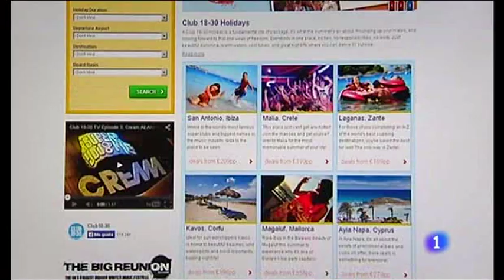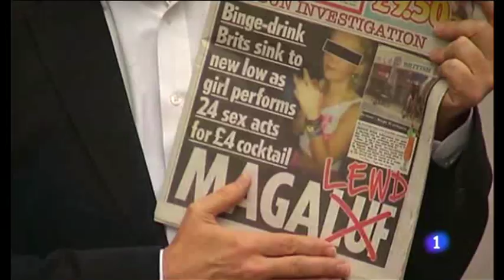Locales que ofrecen copas por felaciones